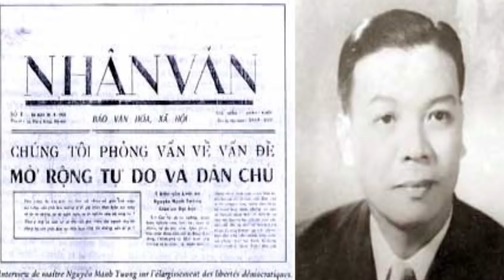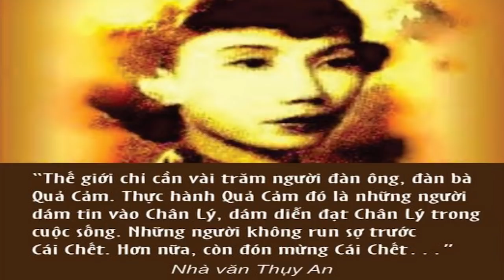Đại hội 13 – đảng " dở trò" ép Văn nghệ sĩ